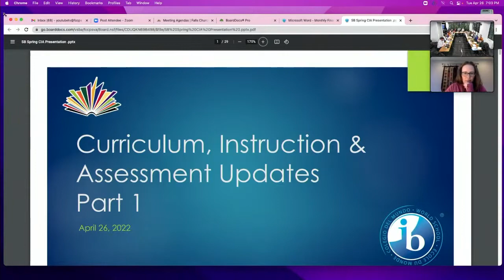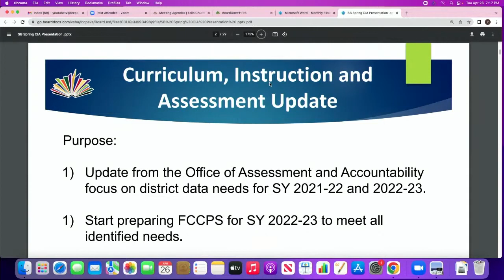April 26, 2022 - Part 1